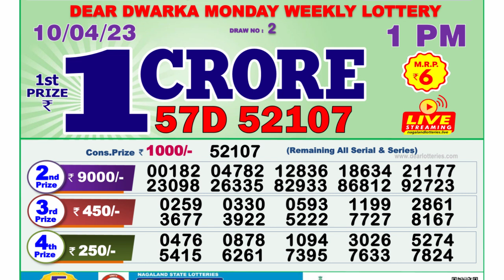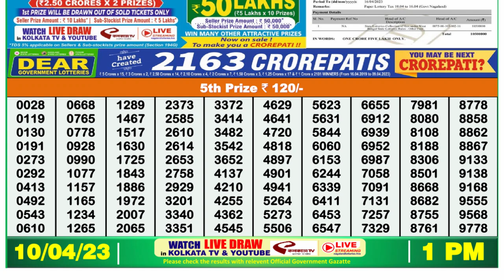🔴 Lottery Sambad Live 01:00pm 10/04/2023 Morning Nagaland State Dear Lottery Result Pdf Download